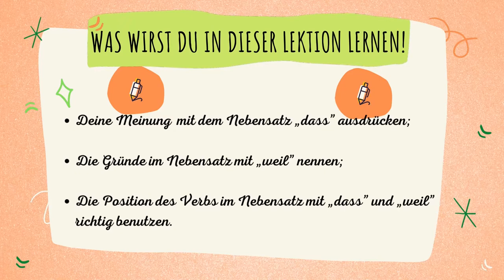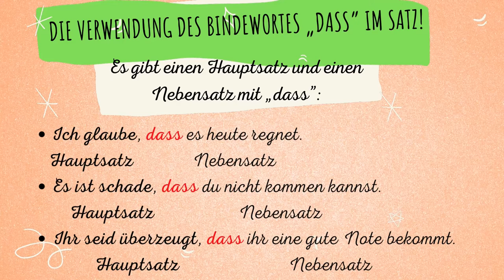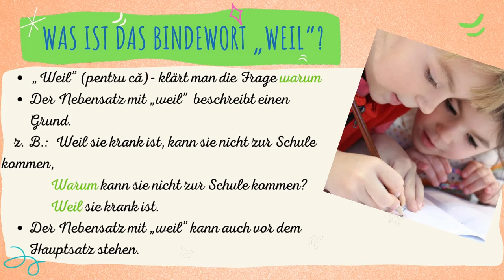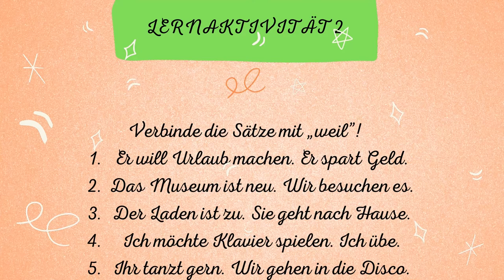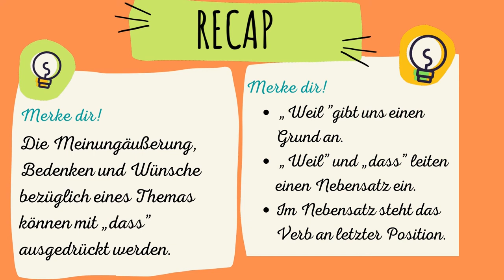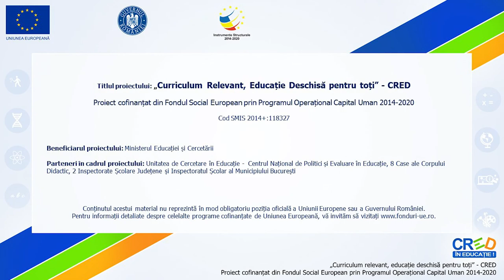„Dass” und „Weil” Satz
Scopul urmărit de resursa educațională deschisă :
Noțiunea de învățare propusă: identificarea sensurior celor două conjuncții subordonatoare, precum și utilizarea elementelor de legătură în explicarea mai exactă a unei propoziții introduse de conjuncția subordonatoare „dass”/ „că”, respectiv clarificarea/ explicarea unui motiv în propoziția subordonată prin conjuncția subordonatoare „weil”/„pentru că”.
În exprimarea unei opinii se utilizează subordonata introdusă cu „dass”, iar pentru o identificare/ explicare cât mai detaliată a acțiunii din propoziția principală se folosește elementul de legătură „weil”.
Realizarea de către elevi a activităților de învățare presupune:
-completarea de enunțuri lacunare;
-redactarea cu suport vizual/verbal de întrebări/ repere;
-argumentarea în scris/oral a unei poziții pro/contra și utilizarea conectorilor adecvați;
Rezultate așteptate ale utilizării resursei :
-recunoașterea și identificarea sensurilor celor două elemente de legătură;
-identificarea celor două tipuri de propoziții subordonate: propoziția subordonată introdusă prin „dass” explică propoziția principală mai exact și răspunde la întrebarea „was”/„ce”; propoziția subordonată introdusă prin „weil” -decrie un motiv și răspunde la întrebarea„warum”/„de ce”;
-conjugarea și folosirea verbelor pe ultima poziție în propoziția subordonată;
-propoziția subordonată introdusă de elementele de legătură „dass”/„weil” se desparte prin virgulă de propoziția principală.
Manifestarea disponibilității, a interesului și a motivației elevilor de a prelucra informațiile dobândite ca urmare a utilizării acestei resurse și de a-și aprofunda cunoștințele referitoare atât la conjugarea verbelor modale, cât și la înțelegerea sensurilor acestora în comunicarea scrisă și orală uzuală.
Conceptul-cheie pe care se structurează resursa deschisă este flexibilizarea sarcinilor de lucru care poate conduce la creșterea relevanței intervențiilor elevului.